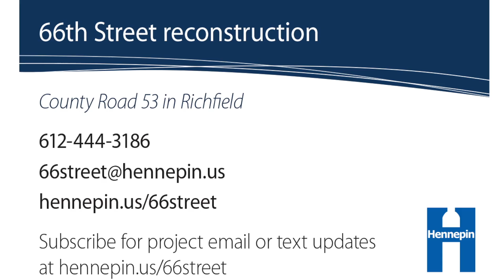66th Street Reconstruction Project Update 06.23.17